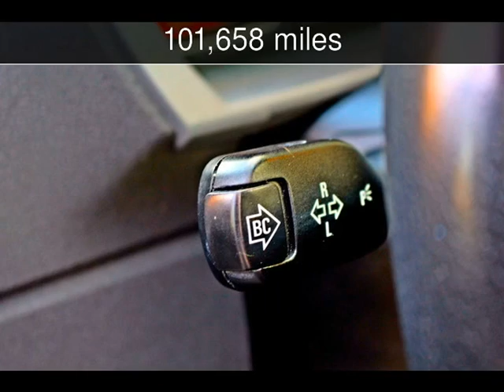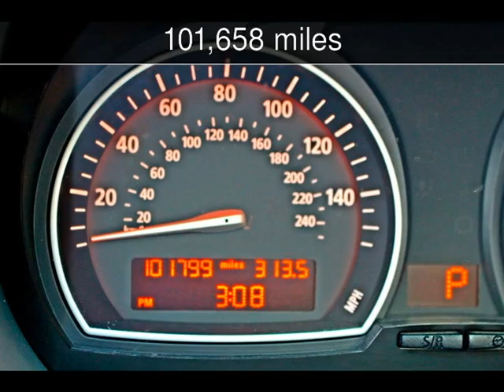2004 BMW X3 2.5I SPORTS PKG XENON PANORAMIC ROOF LEATHER 2.5i Used Cars - Woodland Hills,CA - 2014-0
See more details about this used car This 2004 BMW X3 2.5I SPORTS PKG XENON PANORAMIC ROOF LEATHER 2.5i with 101,658 miles is for sale at Boutique Auto Sales.